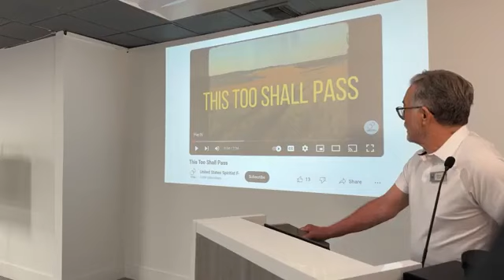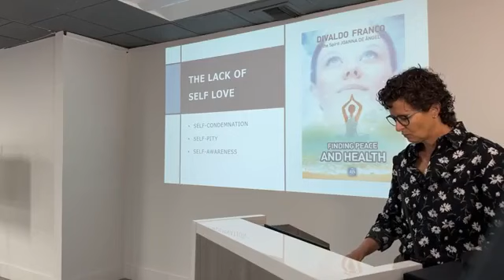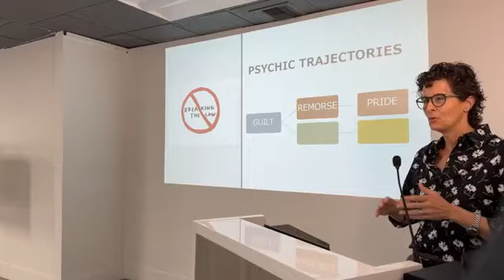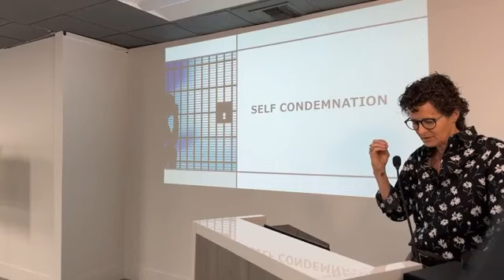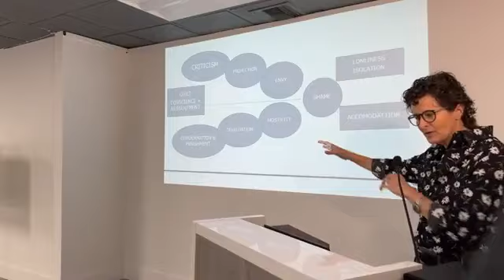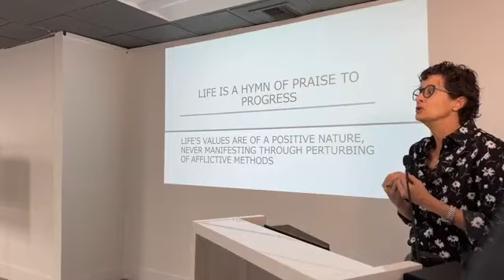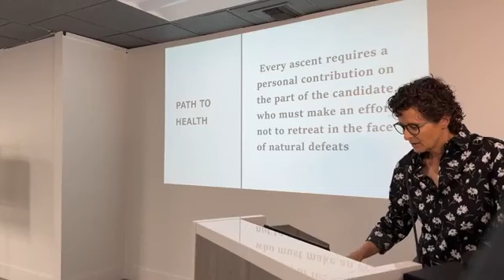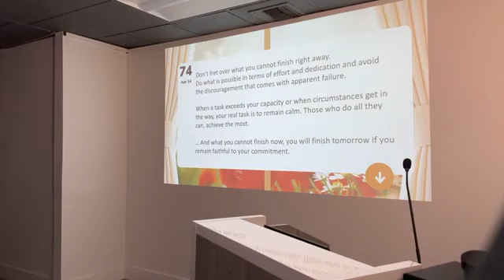Self Condemnation - The False Road to Enlightenment